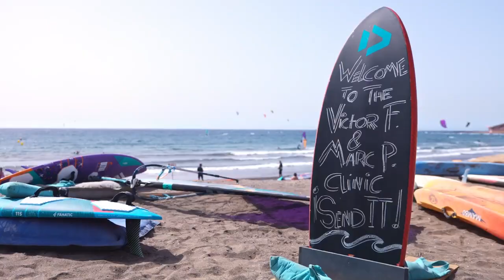Learning from the BEST! Clinic AfterMovie from Marc Pare and Victor Fernandez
Checkout the aftermovie from the amazing clinic of Marc Pare and Victor Fernandez at the Duotone Pro Center in Tenerife!

Video by The7Pixels - Canary Islands Productions